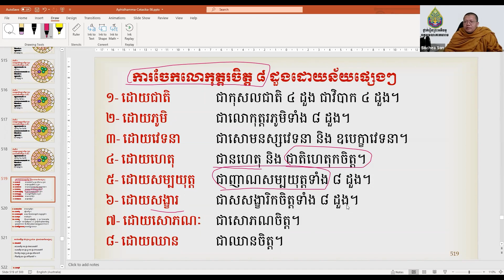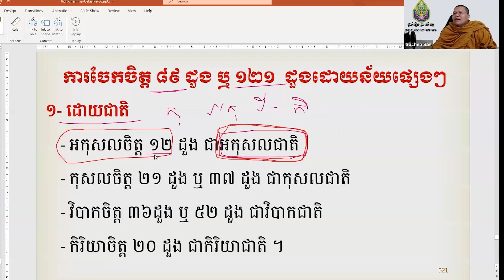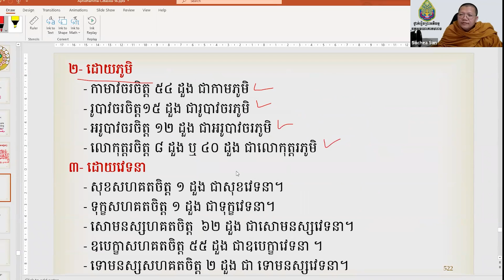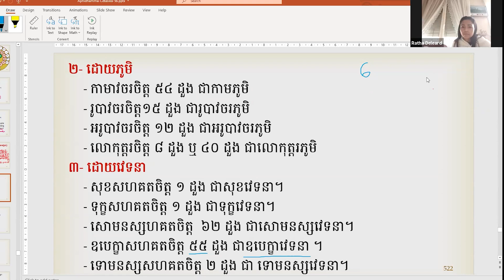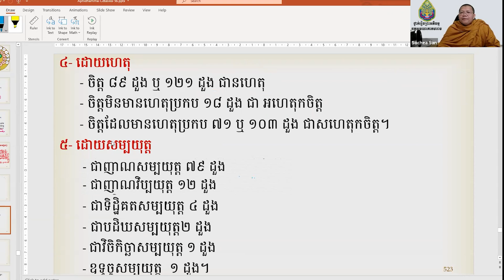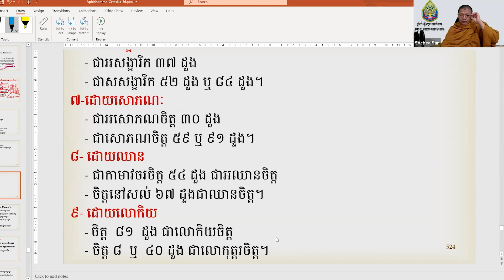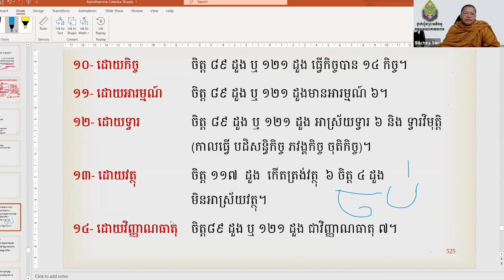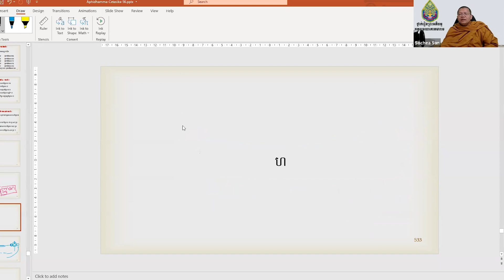san sochea មេរៀនចេតសិកនិងចិត្ត ភាគទី៥៦ san sochea official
Keyword (ពាក្យគន្លឹះ):
សាន សុជា
ព្រះភិក្ខុវជិរប្បញ្ញោ សាន សុជា
វត្តមណីរតនារាម
San Sochea
មេរៀនព្រះធម៌
មេរៀនព្រះអភិធម្ម
ស្តាប់ព្រះធម៌